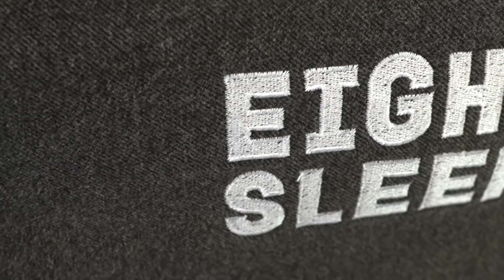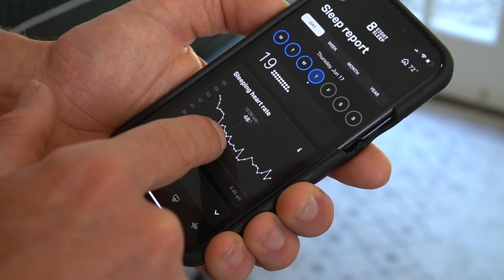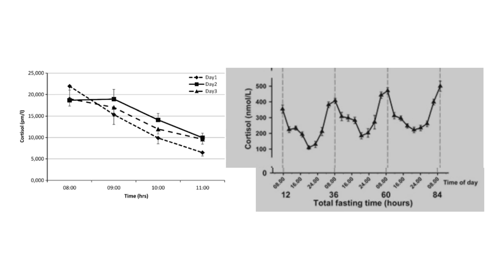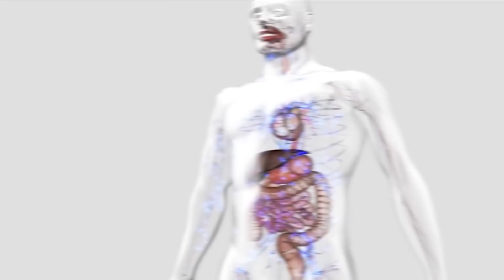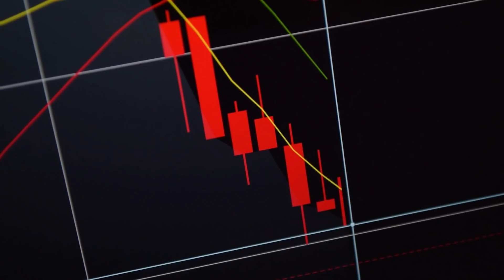How Often Should You Be Fasting? Using HRV to Determine Frequency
How Often Should You Be Fasting?  Using HRV to Determine Frequency- Thomas DeLauer

References